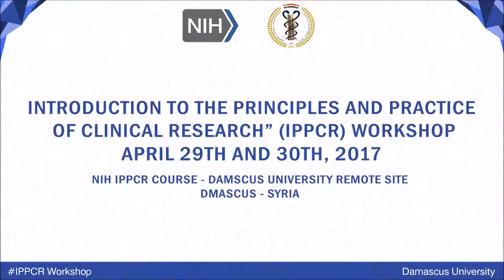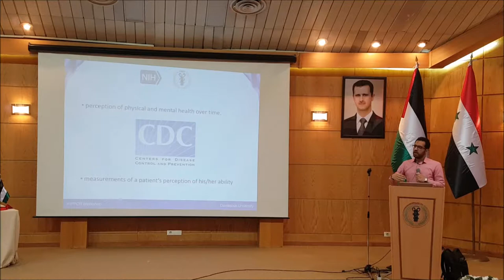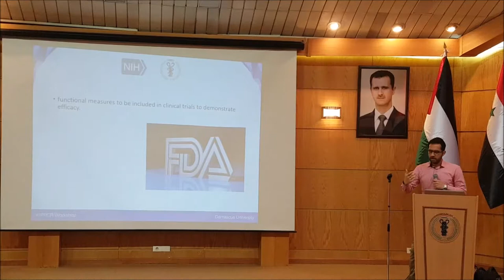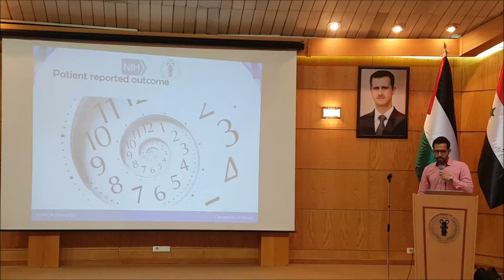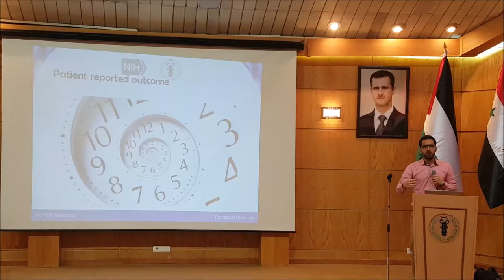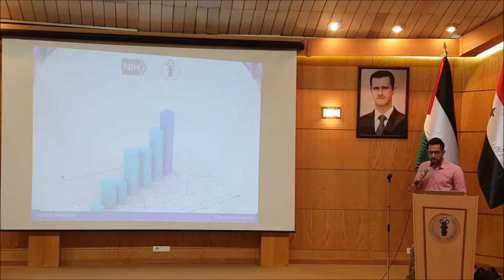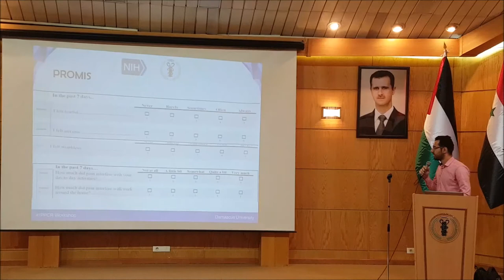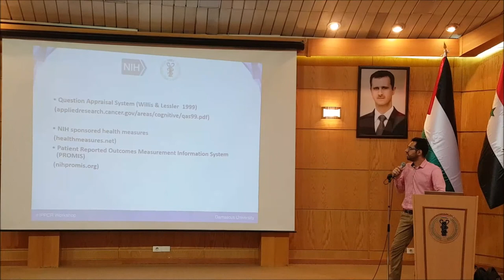NIH - IPPCR Workshop - Damascus University || Quality of Life - Khaled Turkmani